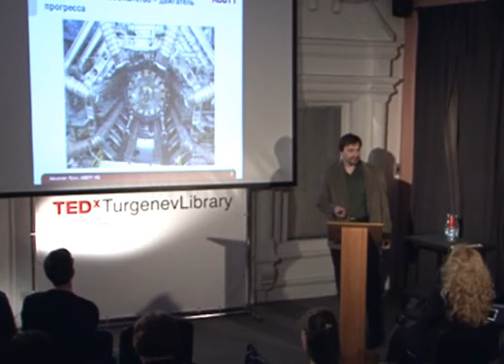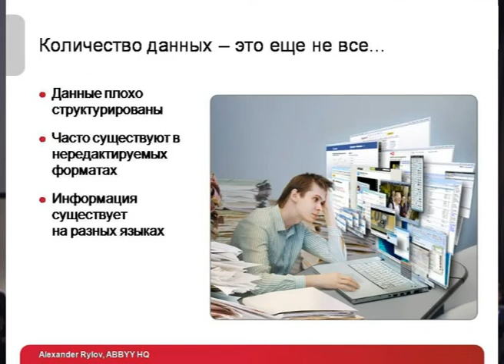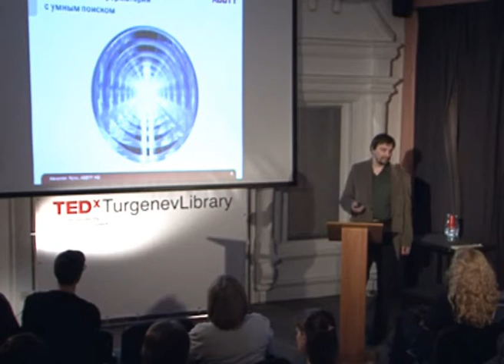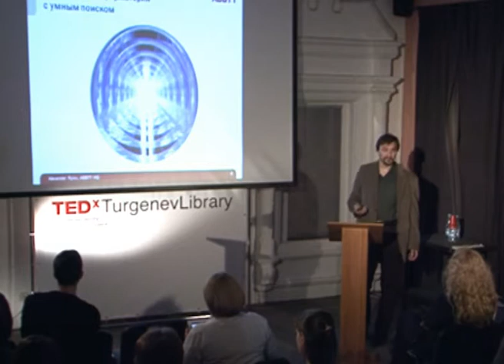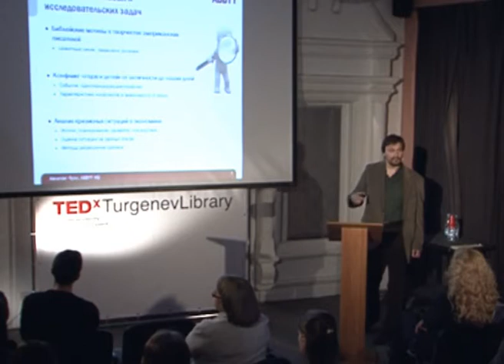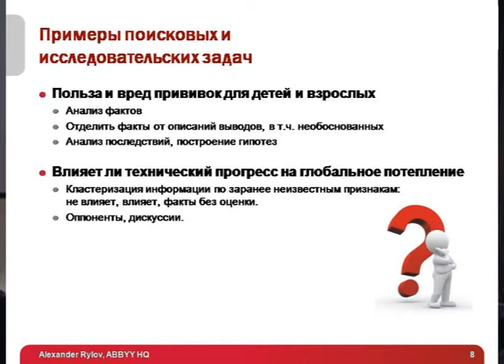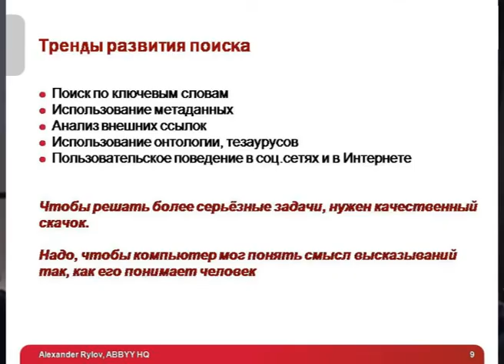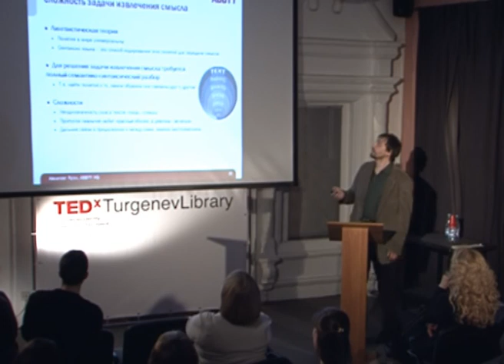TEDxTurgenevLibrary - Alexander Rylov - Library as a Information and Reference System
Тема: Современная библиотека в большом городе

Speaker: Alexander Rylov.
Alexander Rylov is the Director of Department of Linguistic Products of ABBYY company .
Talk: Library as a Information and Reference System.
Alexander Rylov thinks that libraries should become such information and reference systems, which help people to find out any necessary pieces of information instantly.

Спикер: Александр Рылов.
Директор департамента лингвистических продуктов компании ABBYY
Тема: Библиотека как информационно-справочная система.
Александр Рылов считает что библиотеки должны стать информационно-справочными и поисковыми системами,помогающими мгновенно найти любой фрагмент необходимой информации.